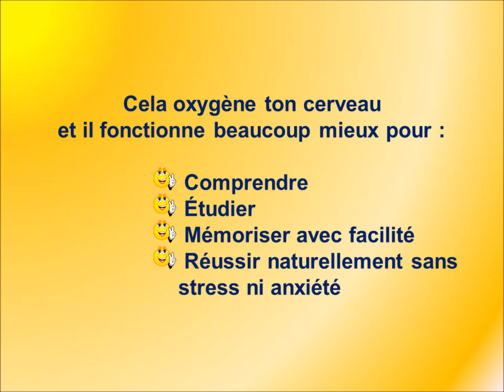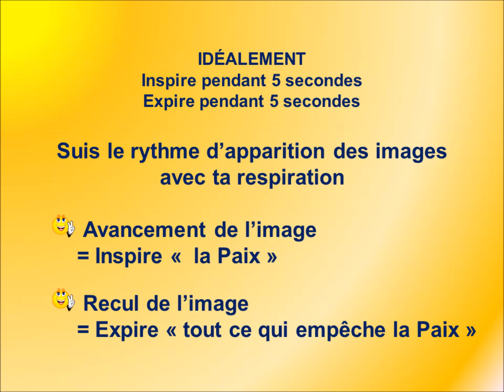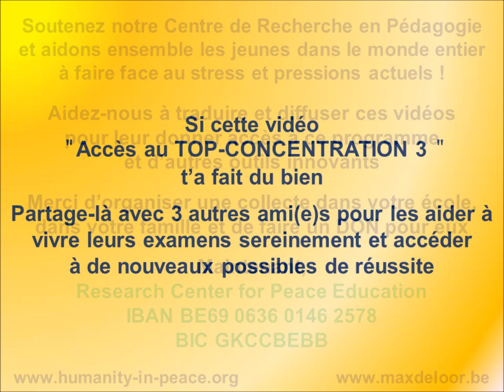5 astuces faciles pour réussir ses examens sans stress. TOP CONCENTATION 3 rivière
5 astuces faciles pour réussir ses examens sans stress et accéder à de nouveaux possibles de réussite

5 Aides ultra-efficaces, utilisés par les pro, pour étudier et réussir brillamment ses examens

  Pour qui ?
Ces Astuces s’adressent à toutes celles et ceux qui en ont assez de stresser et de perdre leurs moyens pendant la période d’examens !
Ils sont là pour tous les jeunes qui ont envie de se donner les moyens pour vivre cette période d’une nouvelle manière, plus agréable et confortable et surtout qui ont envie de mieux réussir, de manière sympa.
Comme les Pro, utilise ces Astuces pour réussir
Sache que tu vas pratiquer les mêmes outils que toutes les personnes qui réussissent brillamment ! Ces personnes passent beaucoup de temps, pendant leur période de préparation à leur épreuve, à se préparer mentalement pour être au top de leurs capacités.
Découvre de nouvelles forces en toi
Ces Astuces valent de l’Or ! Tu vas devenir capable à vie, de stopper et transformer ton stress et tes soucis de manière à te mettre dans les meilleures conditions pour t’épanouir, te concentrer, étudier, réussir tes examens et être heureux(se) à la hauteur de ton plus beau potentiel.
Tu vas devenir capable de faire comme eux ! Alors, Amuse-toi bien !